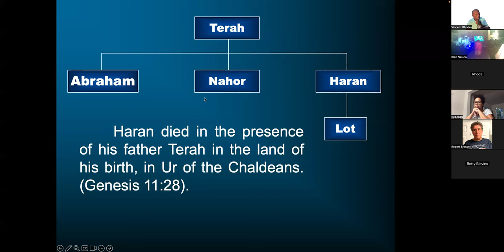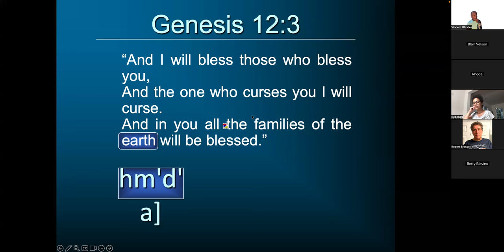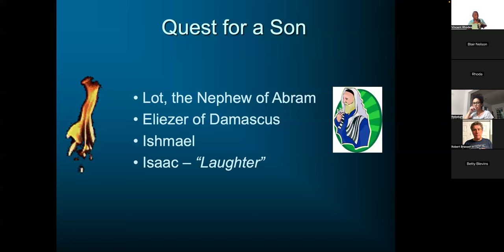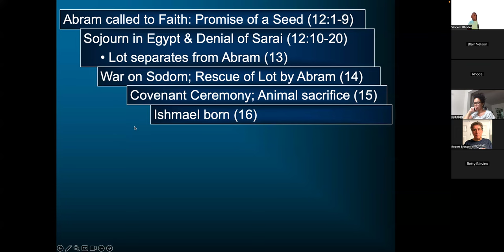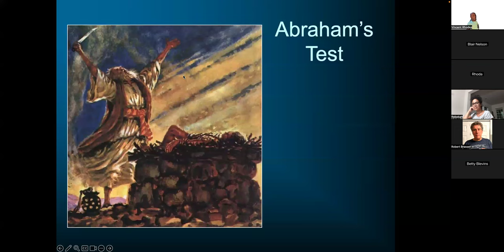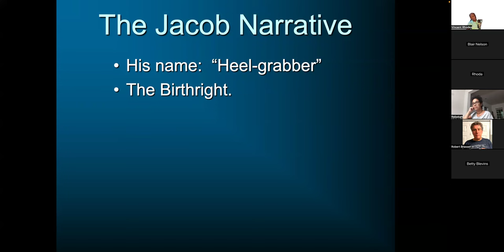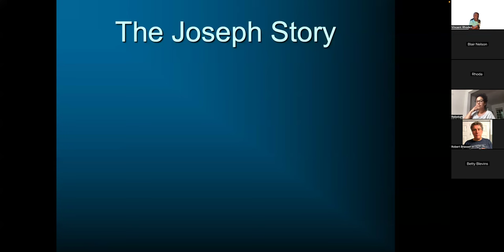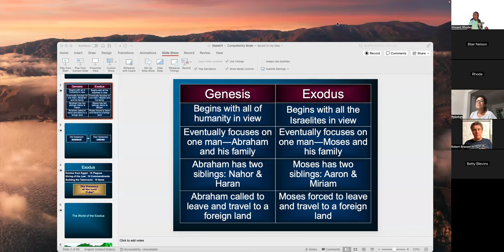Mysteries in Genesis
Vincent Rhodes explores the current events and mysteries of our world from a biblical perspective.  Vincent believes that Jesus Christ is our Savior and the light of the world.  Furthermore, it is only through the light of Christ, that mankind will escape Hell on earth and in eternity.